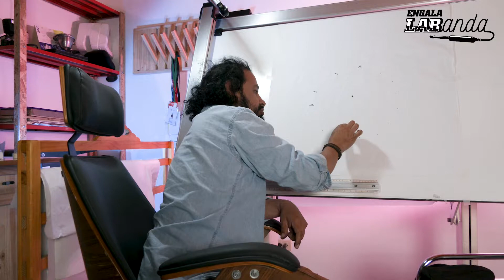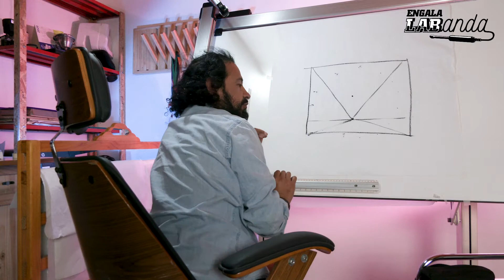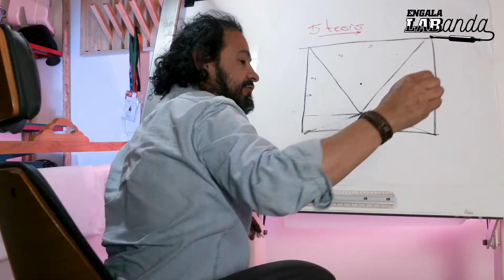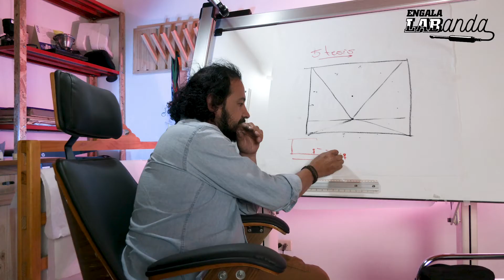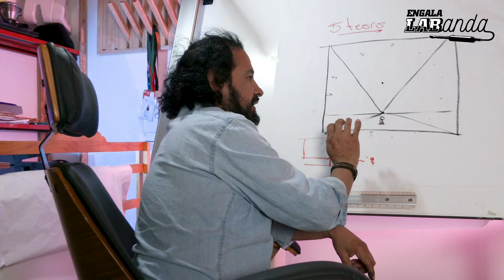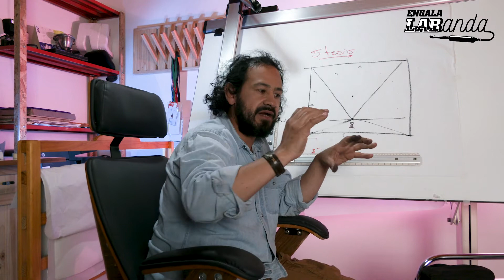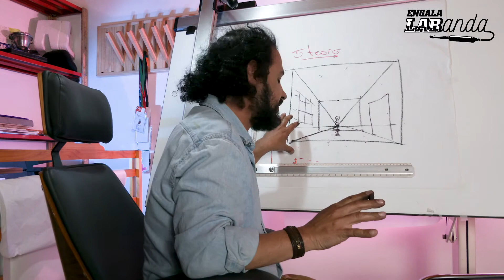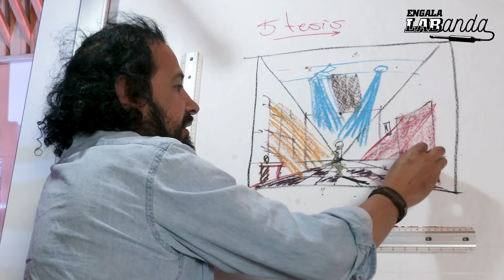Engala LABanda - Tutorial de Escenografía con Henry Alarcón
Engala LABanda presenta el videotutorial de escenografía, donde el escenógrafo Henry Alarcón comparte algunos conceptos fundamentales para la puesta en escena musical.